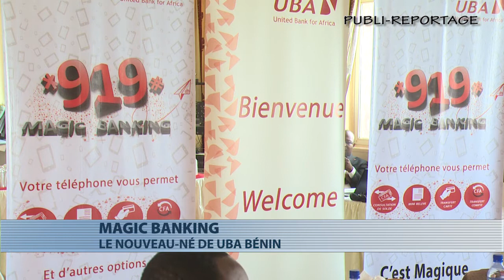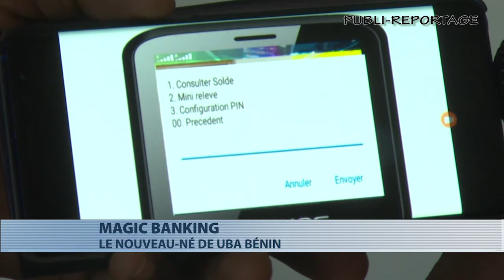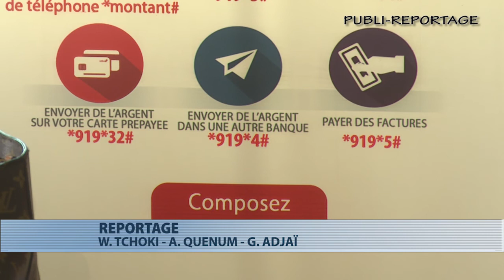[Publi-reportage] Magic Banking, le nouveau produit de UBA Bénin